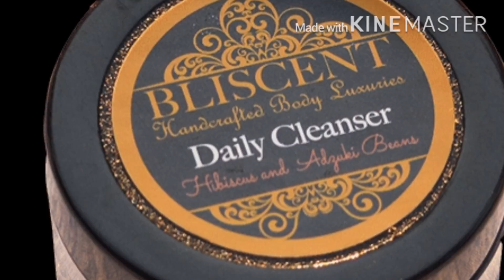MARCH VANITYCASK BOX 2018 | only Rs.699 +2 DISCOUNTS CODE | Unboxing | pooja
CODE:KZKP2Y3
CODE:WOMENSDAY